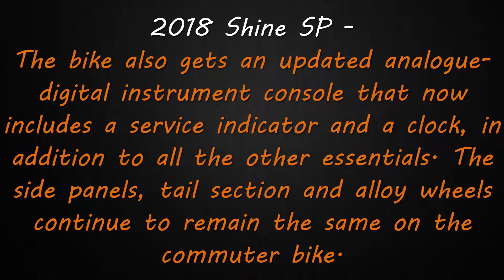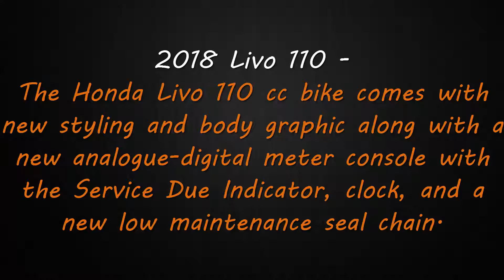2018 Honda CB Shine SP, Livo And Dream Yuga Launched In India